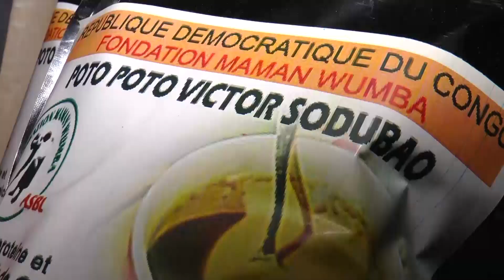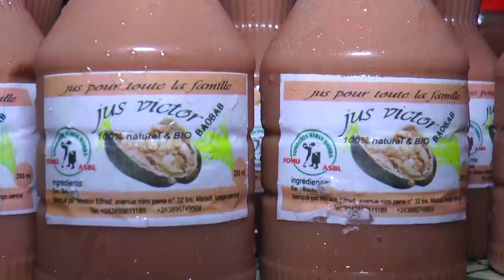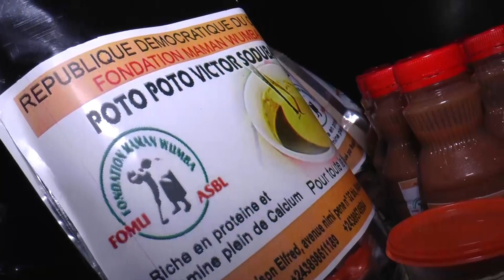FONDATION MAMAN WUMBA NA MATADI KONGO CENTRALE A MEMELI BISO SOLUTION YA PROSTATE